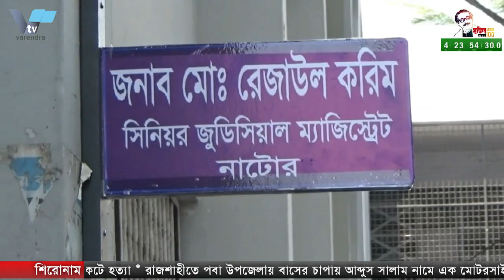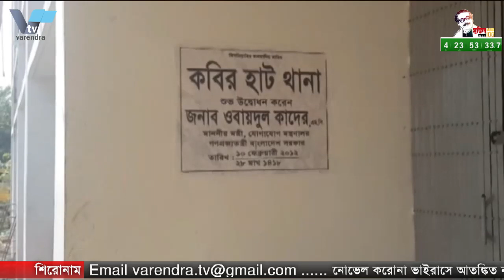প্রায় তিন ঘণ্টার চেষ্টায় নিয়ন্ত্রণে এসেছে রাজধানীর মিরপুরের রূপনগর বস্তিতে লাগা আগুন